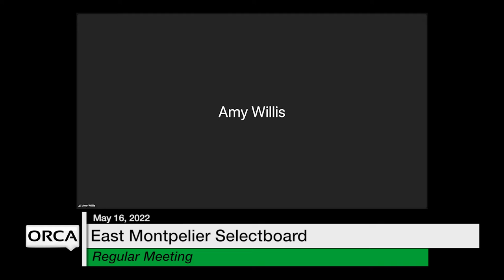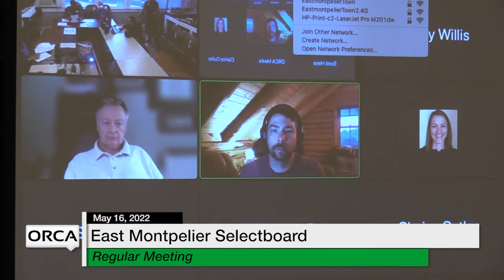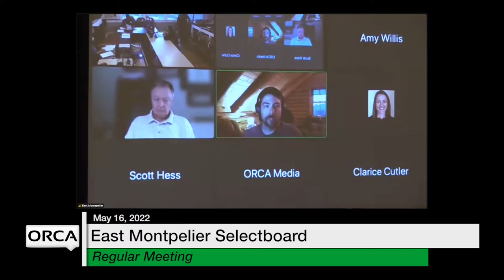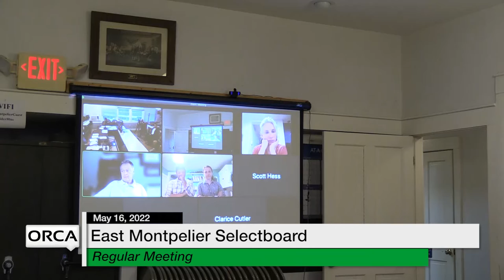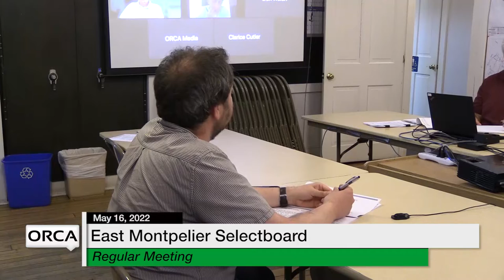East Montpelier Selectboard - May 16, 2022 [EMSB]